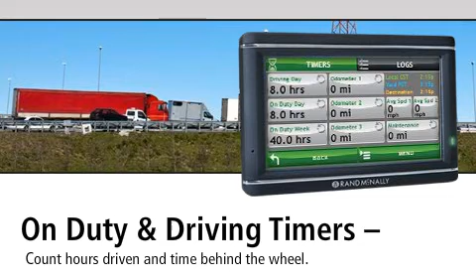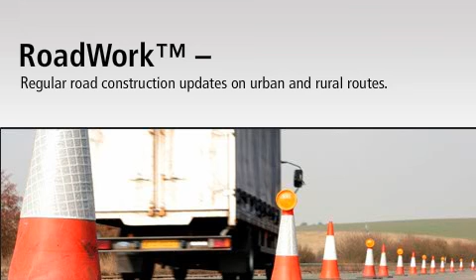IntelliRoute®TND™500 Marketing Video